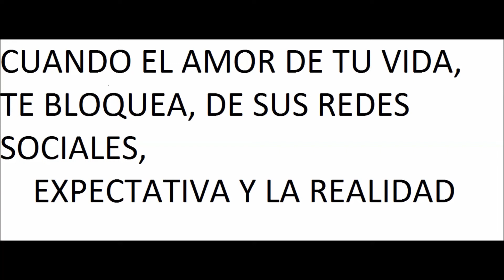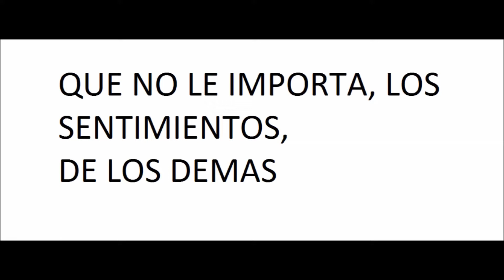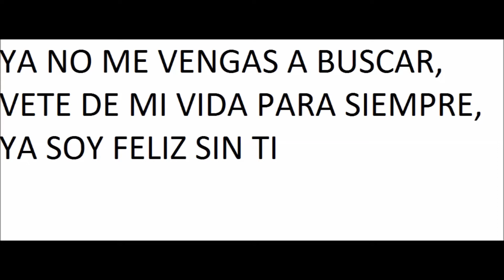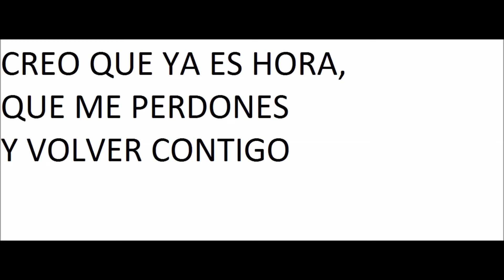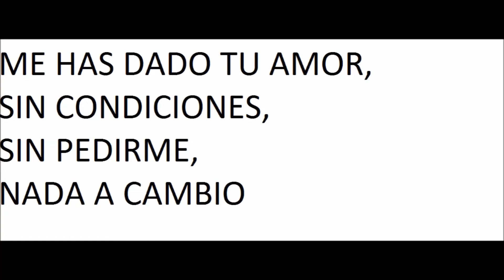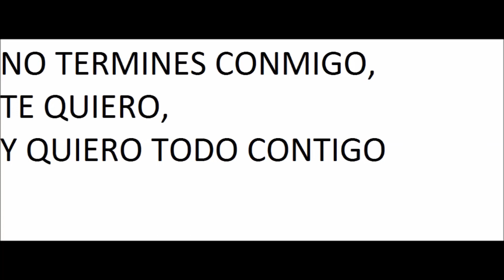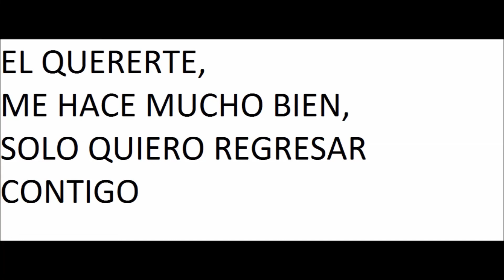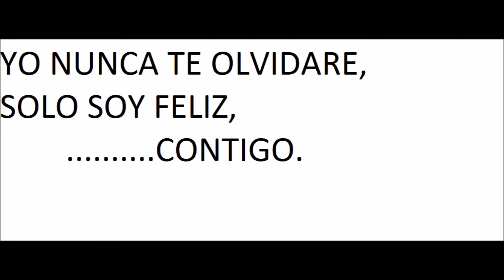EXPECTATIVA Y LA REALIDAD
EXPECTATIVA
ERES UN CANTANTE DE BANDA CON LAS MUJERES MAS HERMOSAS Y DE BUEN CUERPO COMO LA DE SUS VIDEOS ELLAS MUY JOVENES ELLOS CHAPARROS,GORDOS Y FEOS PERO CANTANTES DE BANDA ELLA ENCUENTRA OTRO CANTANTE DE BANDA Y EL LE PASA FRENTE A ELLA CON OTRA MUCHO MAS BONITA Y DE MEJOR CUERPO AUNQUE NO LO CREAN
                                           REALIDAD
EL RESTO DE LOS HOMBRES QUE NO CANTAMOS NI BANDA NI NADA YA NOS JODIMOS TENEMOS QUE ROGARLES DE ESO SE TRATA ESTO SUFRIR PARA MERECER EXPECTATIVA Y REALIDAD